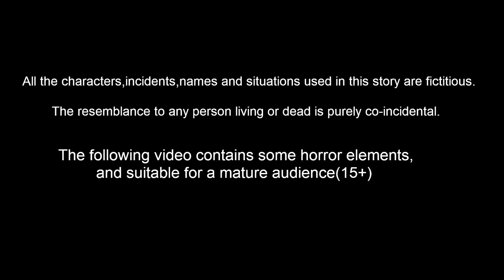சகோதரி அன்பு 2 | Tamil Moral Stories | Stories in tamil | Banana Dreams TV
சகோதரி அன்பு 2 | Tamil Stories | Tamil Moral stories | Stories in tamil |  Tamil Fairy Tales | Banana Dreams TV